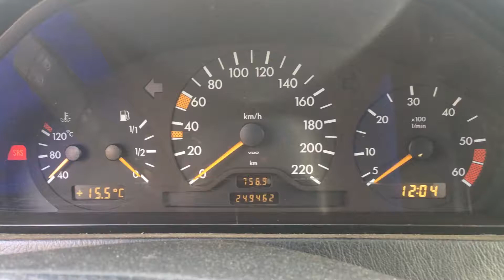S 3037 ДВС (Двигатель) Mercedes W202 2.2D OM604.910